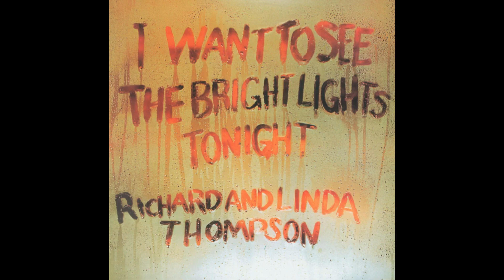Vi presento RICHARD & LINDA THOMPSON in "When I Get To The Border"...